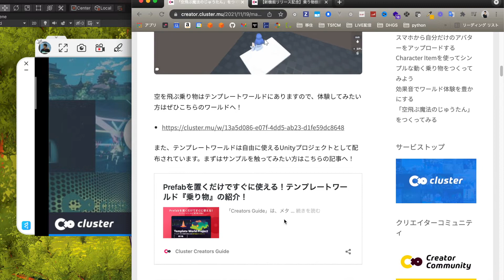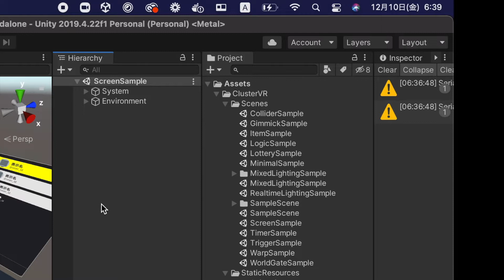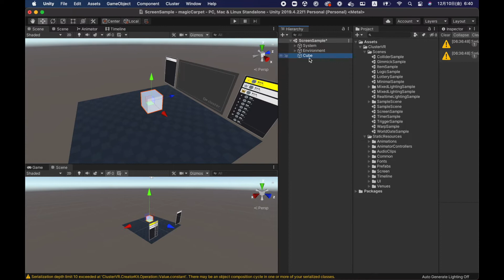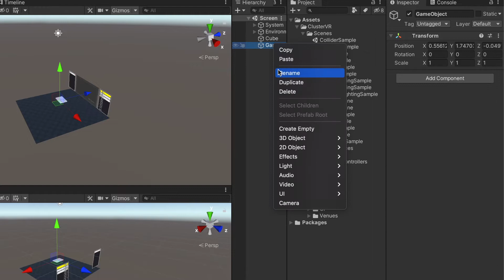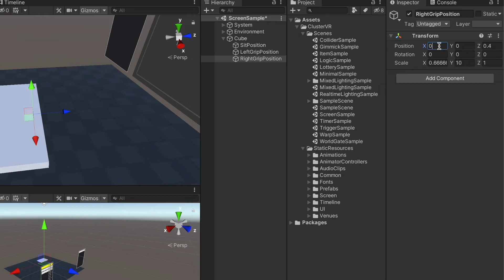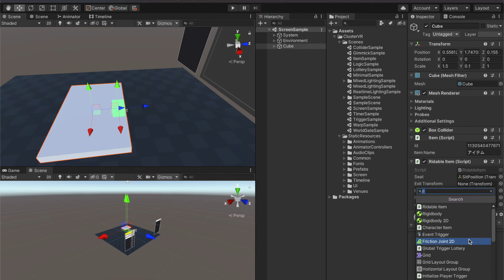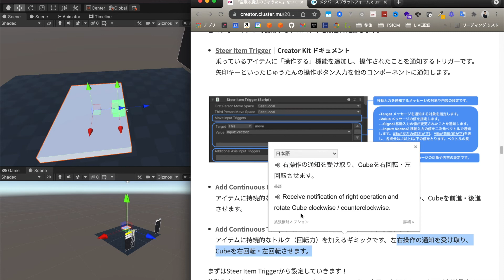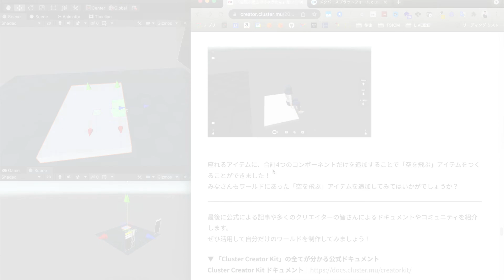Magic Carpet Ride on Metaverse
▼オンラインで学べる個別レッスン『UnityでClusterのワールドの作り方』↓↓↓

▼Udemy講座『UnityでClusterのワールドをつくって世界を創造しよう』↓↓↓

　　　　20代　未経験から転職を　無料プログラミング＆就職塾